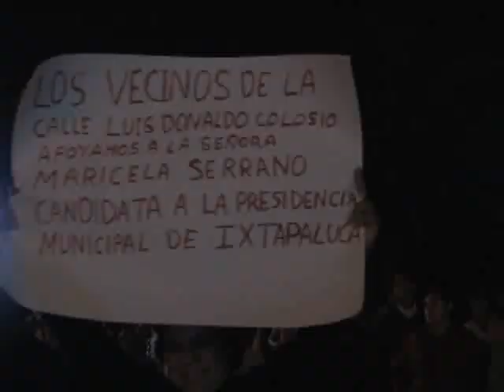Arranque de campaña Maricela Serrano PRI Ixtapaluca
Inicio de campaña de Maricela Serrano Hernández, candidata de la coalición PRI - Verde Ecologista en Ixtapaluca.